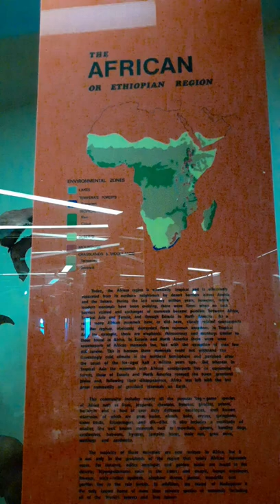African Wildlife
Amazing to see these animals and their actual sizes in real life!